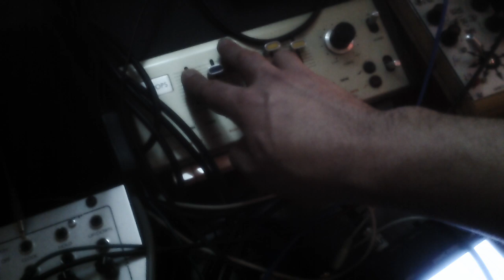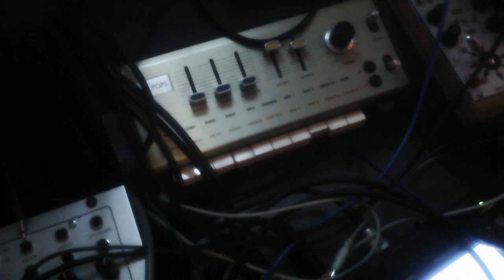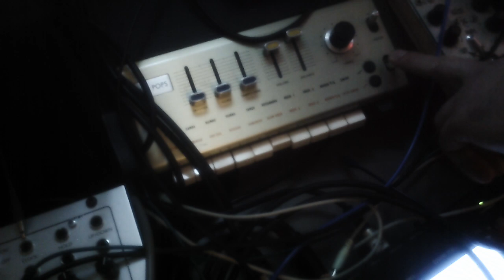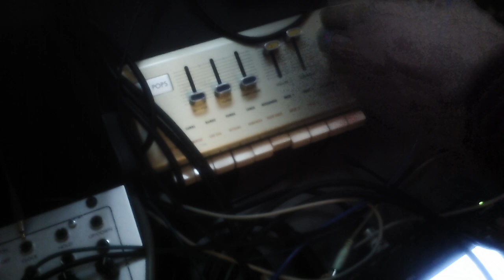Korg Minipops 7 demo and free sample pack (univox sr 95) mini pops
16 minutes of mini pops 7, all the banks

Analog Rhythm Box drum